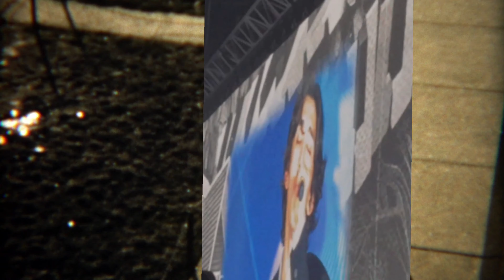[[R/E/日/ES/中/F/한]]' Step/한걸음 ' band jannabi @Instagram Jannabi's small pieces Ⅰ- Ⅱ October 27 2020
This is a video uploaded to the Instagram band Jannabi. (It's also uploaded to YouTube.)
 I edited it by adding the full lyrics. I slowed down the second repeat part to 0.67x.

  私がフルで歌詞まで入れて編集しました 2回目の繰り返し部分は0.67倍スローモーションにしました

 Este es un video subido a la cuenta de Instagram de la banda Jannabi. (También está subido a YouTube). Lo edité agregando la letra completa. Reduje la velocidad de la segunda parte repetida a 0,67x.

 这是上传到照片墙乐队Jannabi的视频。  (YouTube也上传了)
我连歌词都加进去编辑了。 第二个反复的部分是0.67倍慢镜头

Il s'agit d'une vidéo téléchargée sur Instagram par le groupe Jannabi. (Elle est également téléchargée sur YouTube.)
Je l'ai éditée en ajoutant les paroles complètes. J'ai ralenti la deuxième partie répétée à 0,67x.

  인스타그램 밴드 잔나비에 올라온 영상입니다.(유투브에도 올라왔네요)
 제가 풀로 가사까지 넣어 편집했습니다 2번째 반복 되는 부분은 0.67배  슬로우모션으로  했습니다